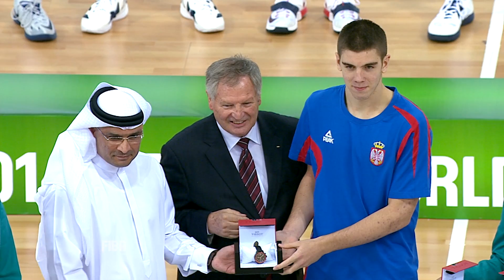All Tournament Team - Nikola Rakicevic - 2014 FIBA U17 World Championship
Watch the highlights of all tournament team member Nikola Rakicevic here on the FIBA YouTube channel.

The 2014 FIBA U17 Basketball World Championship took place in Dubai, United Arab Emirates from 8-16 August.